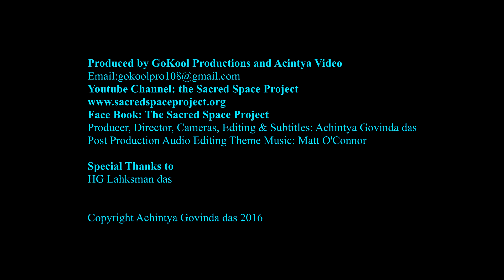Srila Bhakti Bibudha Bodhayan Maharaja 'The Laws of Manu' 16 09 2009 Part 06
Srila Bhakti Bibudha Bodhayan Maharaja explains the basic's regarding 'The Laws of Manu', 'The Manu Samhita' or 'Manu's Scripture,' the original 'Manuscript' and life here on Earth for Human Beings, 'Mankind'. Not Human RACE.